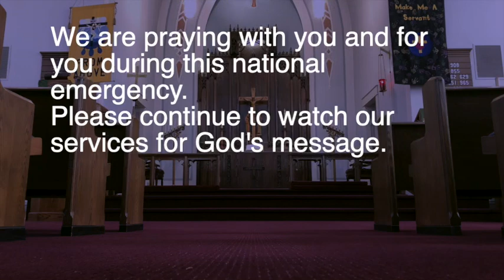November 22, 2020 Divine Service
You're watching the November 22, 2020 Divine Service from Zion Lutheran Church; led by Rev. Mark Thompson; Pastor at Zion Lutheran Church in Lincoln, IL. The Sermon Text is taken from the Gospel Reading in Matthew 25:31-46.

You can watch the full Divine Service for the current week